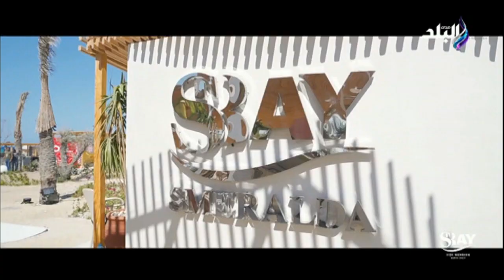مكتبة القاهرة تنظم ندوة بعنوان " الإعلام والهوية والتراث"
جزء من حلقة اليوم 7 سبتمبر 2023 من برنامج صباح البلد وفيها لقاء مع ناقد الموضة محمد الشريف ورأيه في اطلالات نجوم ونجمات مهرجان العلمين الأخير، لقاء مع الكاتب الصحفي صبري عبد الحفيظ وقراءة تحليلية لأهم الأخبار المحلية والعالمية، حديث عن آخر أخبار نجوم الفن، مكتبة القاهرة تنظم ندوة بعنوان الإعلام والهوية والتراث، أسعار الذهب والعملات اليوم ودرجات الحرارة المتوقعة